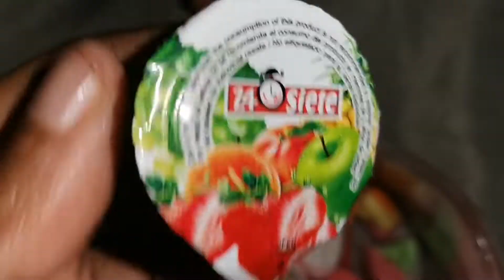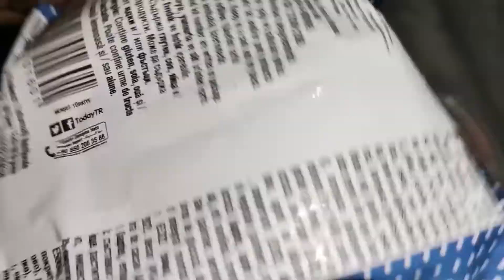PROBANDO DULCES DE Mi INFANCIA 🍭 Yeizon ASMR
asmr en español, Probando dulces que comía cuando niño, Dulces de mi infancia, faltan muchos dulces que no encontré, si este video llega a los 10k, hago un mejor video probando dulces de estados unidos, productos americanos, dulces chinos y probando Dulces de República Dominicana 🍭 esta es la Parte 1 de muchos videos probando dulces raros, picante extraño del mundo. Espero que disfrutes mi contenido. Probé los Dulces de Republica Dominicana por primera vez cuando era un niño. Más información sobre el sabor dulce : Sabor dulce, La noción de dulce se utiliza para calificar a aquello que provoca un efecto agradable y sutil en el paladar. Se trata del sabor que, en una comparación, no resulta salado, amargo ni agrio. Los dulces aportan energía en forma de carbohidratos; así, un gramo de carbohidrato aporta 4 kilocalorías. Por supuesto, los dulces motivan el consumo de alimentos en los niños. Por ejemplo, cuando son suministrados en forma de postres. El dulce es uno de los cinco sabores básicos y de los únicos que es aceptado de manera global por todas las culturas y etnias de la tierra como uno de los sabores más placenteros. Los alimentos que poseen un alto contenido de carbohidratos simples son percibidos dulces y los saborizantes que proporcionan el sabor dulce se denominan edulcorantes. Los alimentos dulces suelen estar presentes en la alimentación humana como postres y usualmente en los desayunos y meriendas. Los modelos científicos que explican qué canales emplean las papilas gustativas de la lengua para detectar los sabores dulces son desconocidos en la actualidad, se sabe que detectan azúcares naturales y ciertas sustancias. Se ha demostrado que los niños y jóvenes entre los 9 y 15 años poseen una preferencia por los sabores dulces mucho mayor que los adultos. Los alimentos típicamente dulces son los dulces y los postres, debido en parte a que se les añade azúcar. Pero existen otros alimentos que son dulces por razones diversas en las mermeladas y compotas es por un objetivo puramente de conservación del alimento (el azúcar es un buen conservante), en la leche materna su sabor dulce es para atraer al bebé para que se alimente y aumente su factor de supervivencia, algunos alimentos extrañan por su dulzura como puede ser el queso noruego Geitost que es dulce. A veces se marida como contraste lo dulce con lo salado, o lo dulce con lo ácido en la cocina, con el objetivo de lograr un equilibrio. La mayoría de las frutas frescas son dulces dado su contenido de fructosa, mayormente cuando las mismas están maduras ya que cuando aún están verdes poseen almidones o ácidos que se convierten en dicho azúcar. El dulzor se incrementa cuando la fruta se deshidrata, dado que se concentran los azúcares naturales presentes en las mismas. Se sabe que ciertos compuestos químicos tales como los aldehídos y las cetonas son percibidos por la lengua como sustancias dulces. Lo mismo se puede decir con las sustancias que poseen carbohidratos, se perciben con cierto grado de dulzura. La sacarosa (azúcar común) es el ejemplo prototípico de sustancia dulce, pero existen otras como la fructosa. Algunos aminoácidos se perciben dulces: los más dulces son la alanina, la glicina, y la serina. algunos aminoácidos se perciben en una mezcla de sabor amargo y dulce. Algunas especies producen glicósidos que son muchas veces más dulces que el azúcar. Un ejemplo claro es el ácido glicirrízico que es un compuesto 30 veces más dulce que la sacarosa. Otro ejemplo es el steviósido exportado de América del Sur de la planta Stevia rebaudiana que puede llegar a ser 250 veces más dulce que la sacarosa. Otro edulcorante potente pueden ser ciertas proteínas como la taumatina encontrado en África occidental, la lisozima encontrada en los huevos de gallina.